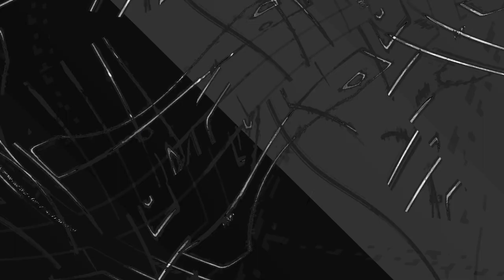[EPILEPSY WARNING] Movie 24 01 01 04h02m18s